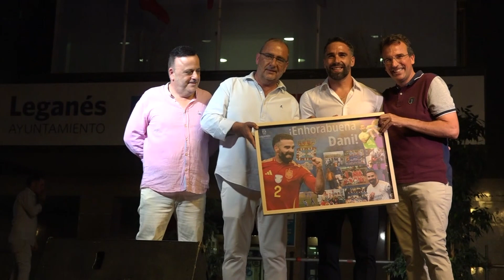HOMENAJE A DANI CARVAJAL EN LEGANÉS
LEGANÉS 11 AGOSTO  2024 / El domingo 11 de agosto en la Plaza de España de Leganés, se realizó un homenaje popular al jugador de fútbol Dani Carvajal, nacido en Leganés.
Carvajal estuvo acompañado en el escenario por José García, el presidente del club en el que empezó a jugar al fútbol cuando era niño, la ADCR Leman's. También asistió el director de Marca, Juan Ignacio Gallardo, vecino de Leganés desde que era un niño hasta la actualidad, y que representa el reconocimiento de la prensa al exitoso futbolista. El alcalde de Leganés, Miguel Ángel Recuenco, acompañó y homenajea a nuestro ilustre paisano. Los tres le entregaron un obsequio recordatorio de este tributo.
Hay que recordar que Dani Carvajal ya fue pregonero de las Fiestas Patronales de Leganés en 2013 y recibió el título de Hijo Predilecto de Leganés en 2018.